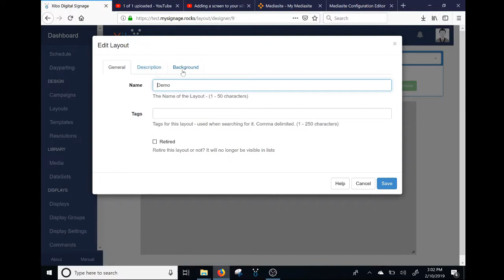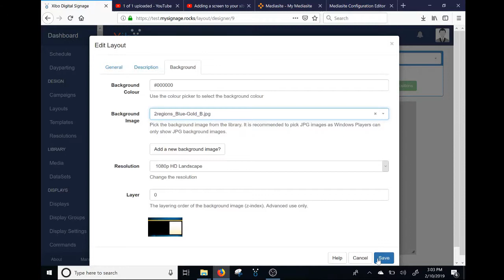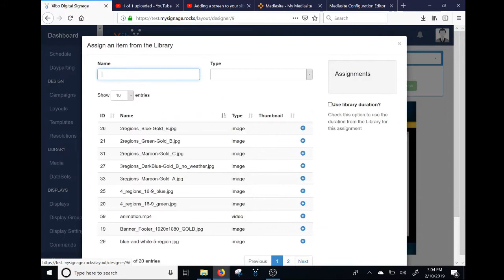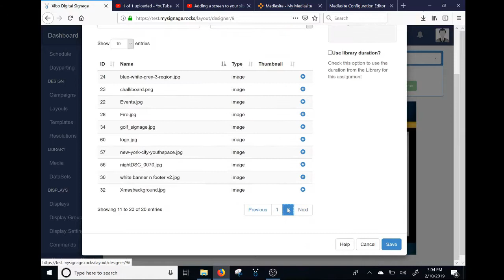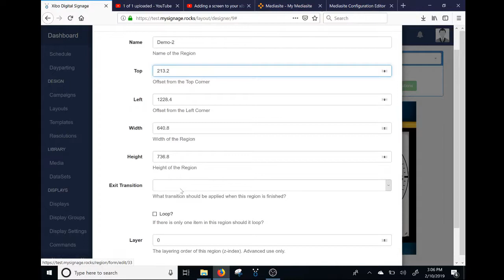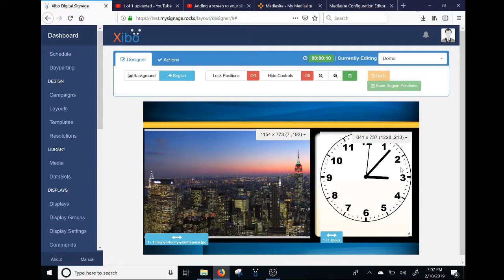Xibo - Layout Regions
Learn about layout regions. If you are looking for xibo hosting, check out